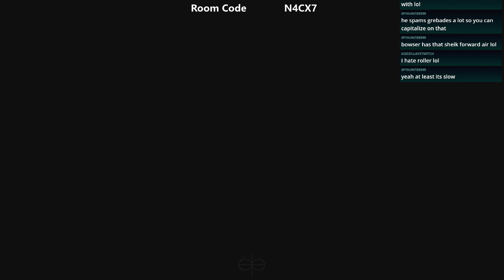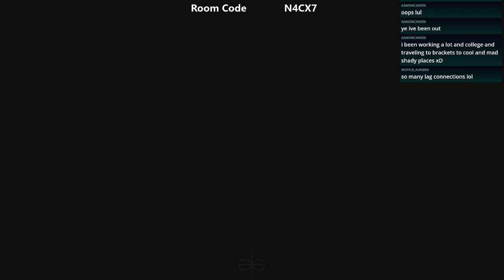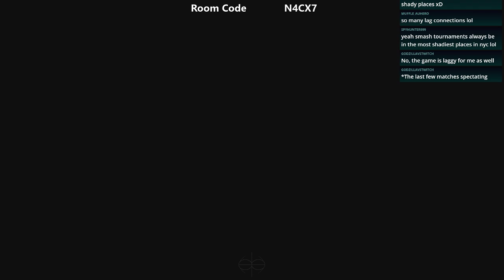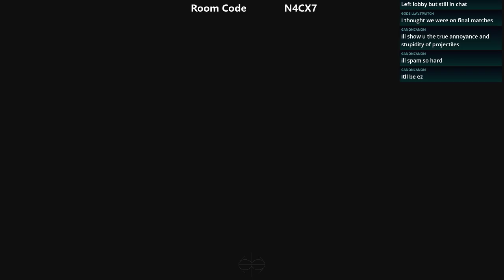Smash Juice Arena 11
In which I am issued a challenge.

Original title: the same but with "KH3 waiting room 2" at the end